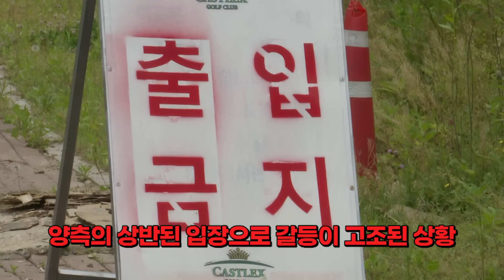[골프장 관리동 진출입 도로 개설 요구 기업민원 현장조정회의-권익혁신] 서로의 양보가 고충을 해결했습니다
공공주택사업에 수용된 체육시설 관리동의 진·출입로를 대체하기 위해 설치된 공공공지에 대하여 차량 통행을 위한 도로를 요구하는 기업의 민원과 공공공지를 이용한 차량 통행을 반대하는 인근 입주민의 갈등이 국민권익위원회의 조정으로 해소됐습니다.
 국민권익위원회(위원장 전현희, 이하 국민권익위)는 오늘 오후 하남시청에서 A기업, 한국토지주택공사(이하 LH공사), 하남시 및 인근 공동주택 입주자대표회의 등 관계자가 참석한 가운데 김태규 부위원장 주재로 현장 조정회의를 열고 최종 합의를 이끌어냈습니다.
A기업은 경기도 하남시에서 체육시설(골프장업)을 운영하던 중, 관리동의 진·출입에 이용하던 현황도로가 하남감일 공공주택 사업에 편입·수용되었고, LH공사는 수용된 현황도로 대신 공공공지*를 설치하여 A기업에게 이를 이용하여 통행하도록 했습니다.
한편, 이에 대해 인근 공동주택 입주민들은 ‘체육시설 직원 및 작업 차량이 공공공지를 통행하는 것은 위법하다.’며 반대하는 입장이었고, 관리동의 소음, 분진 문제까지 더해져 갈등이 고조된 상황이었다.
국민권익위는 A기업, 인근 입주자대표회의, LH공사 및 하남시와 여러 차례 협의를 통해 해당 기업과 인근 주민의 고충을 해소하기 위한 방안을 도출했습니다.
먼저, 공공공지의 일부 구간을 차량 통행이 허용되는 ‘보행자 우선도로’로 도시계획시설을 변경하기로 했다. 기존에 이용하던 유일한 도로를 대체하기 위해 현재의 공공공지가 개설된 점과 차량 통행량이 많지 않은 점을 고려해 차량 통행을 허용하되, 환경보호와 주민들의 휴식공간 확보, 보행자 통행 등을 조화할 수 있도록 했습니다.
또, A기업에서도 인근 입주민을 위해 관리동 주변에 방음벽을 설치하고, 전기식 정비 장비로 교체를 추진하는 등 작업시 소음이나 분진 발생을 최소화하기 위한 상생 방안을 마련하기로 했습니다.